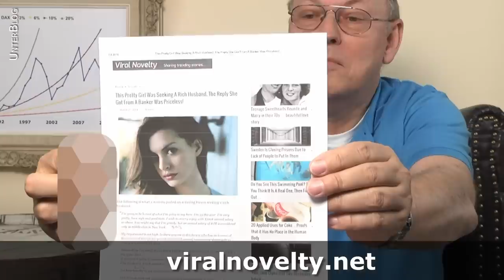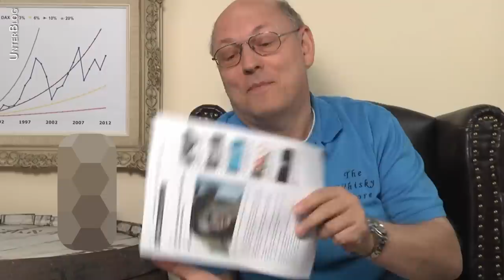Miss Pretty - Die Schönen und die Reichen - Nachhilfe in Wirtschaft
Mein Buch Katastrophenzyklen
Wie angelt man sich einen reichen Mann? Dating-Plattformen sind der neue Heiratsmarkt. Doch es gibt auch eine wirtschaftliche Betrachtungsweise, über die ein hübsches Mädchen gestolpert ist.